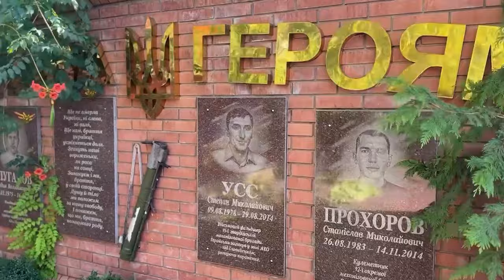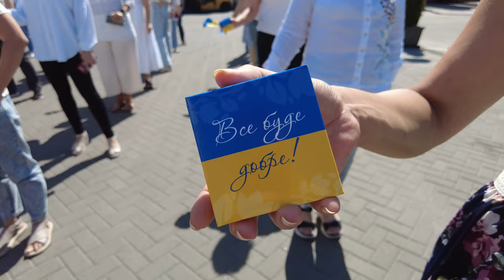З Днем Назалежності!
Вітаємо нас всіх та нашу Україну з величним святом!💛💙

Нехай у ці часи ворожої жорстокої навали в серці кожного з нас горить шевченківський вогонь любові до рідної землі ❤️

«Борітеся-поборете!
Вам Бог помагає!
За вас правда, за вас слава
І воля святая!»

Рухаємось разом впевнено до перемоги!💪

СЛАВА УКРАЇНІ!🇺🇦
СЛАВА ЗАХИСНИКАМ УКРАЇНИ! 🇺🇦